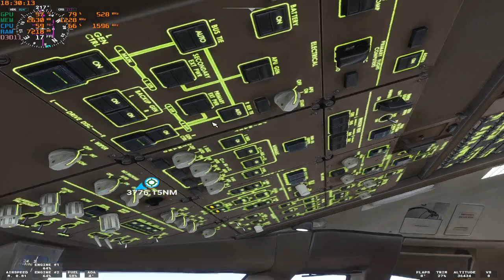Boeing 777-300 Airfrance saindo do Aeroporto de Lisboa para o Aeroporto De Guarulhos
setup gamer caminhão ats ets2 volante multilaser gabinete gamer mapa eldorado pro cadeira gamer pc gamer simulação euro truck Cooler simulator 2 american truck simulator jogo de caminhão tutorial ônibus passageiros caminhão ao extremo scania mercedes benz volvo daf viação jbl viação cometa viação lirabus Cooler c3tech viação itapemirim vida de caminhoneiro viagem realista  viagem ao extremo  mapa americam brasil lisboa voegol voeazul avianca

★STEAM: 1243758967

★MEU PC
★PLACA MAE LGA 1155
★16GH DE MEMÓRIA RAM, DDR3 1600 GHZ
★FONTE GAMER 500W
★Placa De Vídeo Asrock Challenger Radeon Rx 6400 4gb Gddr6
★GABINETE ATX GAMER RGB VIDRO TEMPERADO COM FANS FRONTAL
★WINDOWS 10
★PROCESSADOR INTEL CORE I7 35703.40 GHZ,  TERCEIRA GERAÇÃO
★COOLER FAN C3TECH GAMING FC-L100M
★MOUSE GAMER E TECLADO GAMER K-MEX,KM52,MOA8+FXX2218
★CÂMERA LOGITECH 720 P C270
★MONITOR PCTOP 17 LED
★HEADSET GAMER WARRIOR STRATON
★VOLANTE MULTILASER JS087

★ENDEREÇO PARA MIM ENVIAR ALGUM PRESENTE
★RUA JUPIRA PAULINA DA SILVA N:10.
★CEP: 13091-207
★BAIRRO JARDIM NOVO FLAMBOYANT, CAMPINAS SP.
★CRISTIANO DA SILVA SANTOS